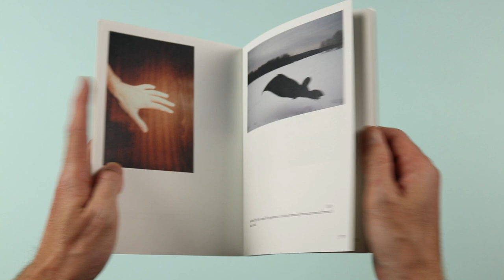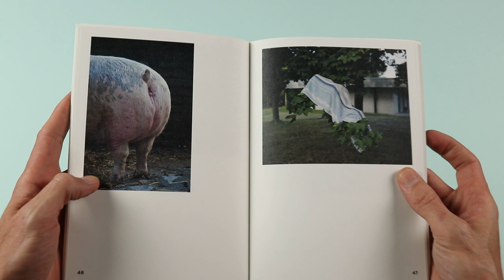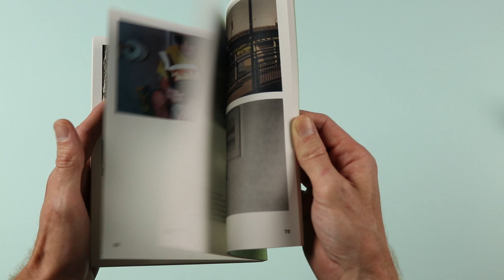Gothic horror meets contemporary photography in Der Greif magazine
The new issue of Der Greif matches excerpts from Frankenstein with contemporary photography to take the reader on a strange and atmospheric journey.

Stack is the subscription service for independent magazines. Buy your copy of Der Greif in the Stack shop, and sign up for our mystery deliveries to see what's coming next...